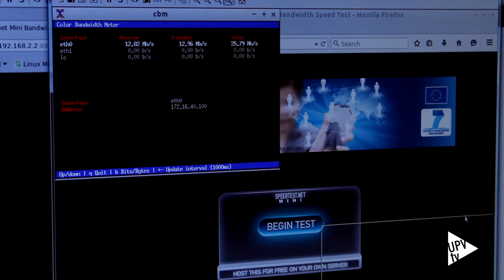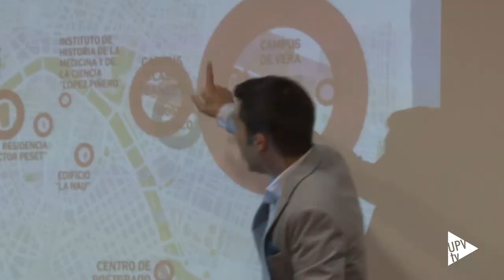La UPV, entre las 100 más innovadoras - Noticia @UPVTV 14-06-2017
La Universitat Politècnica de València es una de las cien universidades más innovadoras de toda Europa y la quinta mejor de España. Es lo que recoge la edición de 2017 del Europe’s Most Innovative Universities 2017 elaborado por Thomson Reuters.